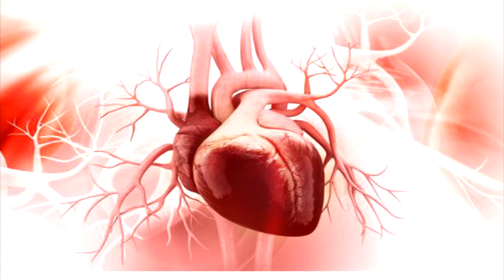ផ្លែសាកេ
នៅក្នុងវីដេអូនេះនិយាយអំពី  ផ្លែសាកេ

🙏សូមអរគុណ!